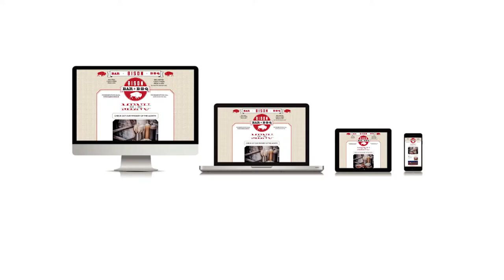Bison Bar Website Movie